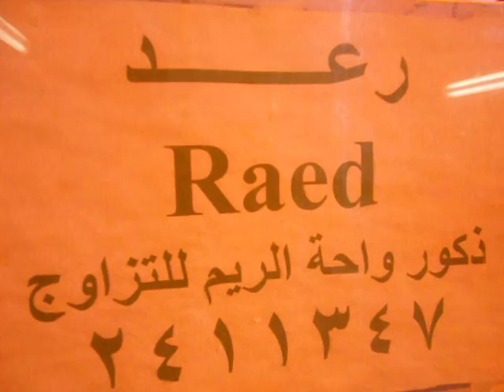ذكور واحة الريم للتزاوج